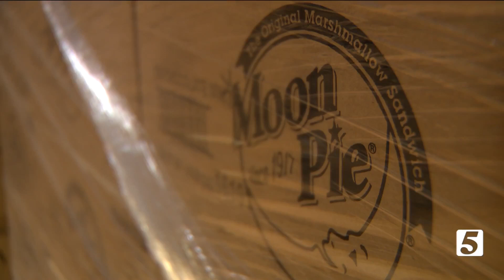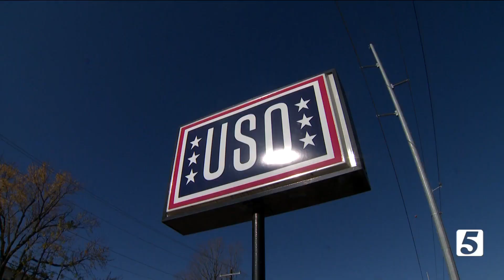65,000 Moon Pies donated to Fort Campbell service members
On Tuesday, Fort Campbell saw the arrival of a special delivery to remember. It couldn't have happened without the giving spirit of so many people.